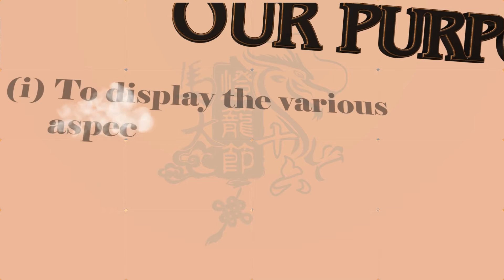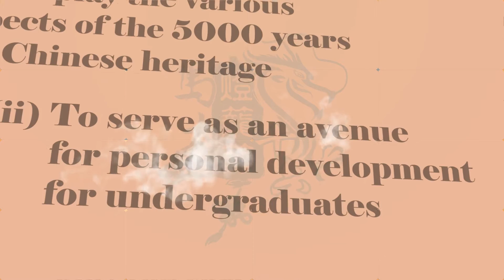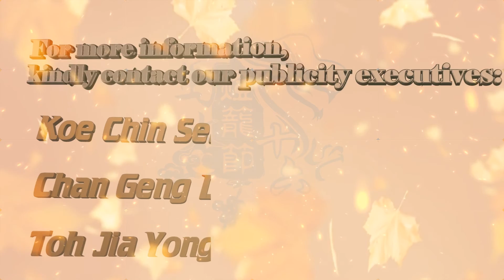PTUM 2016 Promotional Video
十載傳承延發崛，
六甲薪火續肇啓。

馬大燈籠節 - 馬來亞大學最為大型的中華文化活動。
經歷了十五年的傳承，我們繼續發光發熱！
第十六屆馬大燈籠節強勢回歸, 拭目以待！

Pesta Tanglung Universiti Malaya (PTUM) - The biggest Chinese Cultural Event in Universiti Malaya. After 15 years of cultural inheritance, the culture resides in our soul and continues to shine brightly!